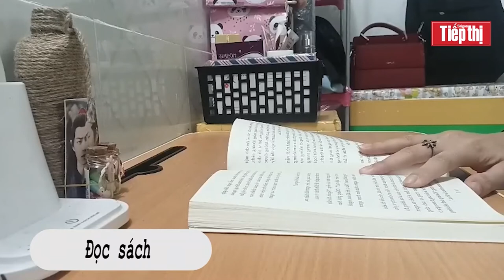Ở NHÀ VUI LẮM NHA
Sân chơi khuấy động không khí mùa dịch của mọi nhà được Sài Gòn Tiếp Thị phát động. Bạn đã sẵn sàng tham gia chưa?